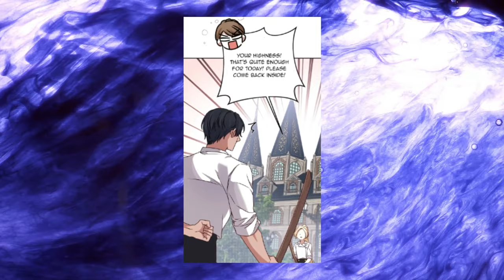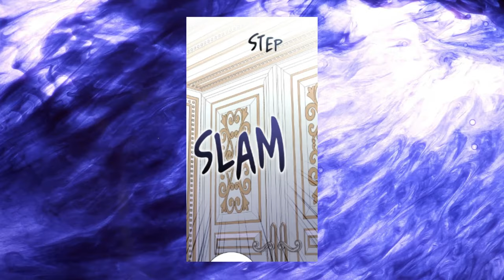The Tyrant Wants To Be Good In Her Second Life (Part 1) Manga Recap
Hi, Manga Recap here! I love Manhwa, and here I recap and review Manhwa in my own unique way to help you understand them better. This channel is for recap and review only with fair usage of content, I'll encourage you to check out the work of original creators.

The manhwa title is shown in the first minute of the video.